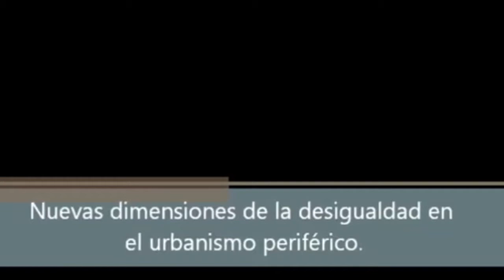Seminario Virtual – Nuevas dimensiones de la desigualdad en el urbanismo periférico.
Seminario 1511 – Nuevas dimensiones de la desigualdad en el urbanismo periférico. Segregación, gentrificación y regreso a la ciudad construida

Cátedra: Estudios sobre Pobreza (CEP)

Coordinador: Dr. Iban Díaz Parra (Programa de Posgrado en Estudios Latinoamericanos, Universidad Nacional Autónoma de México, México)